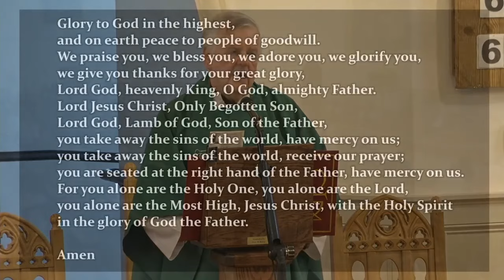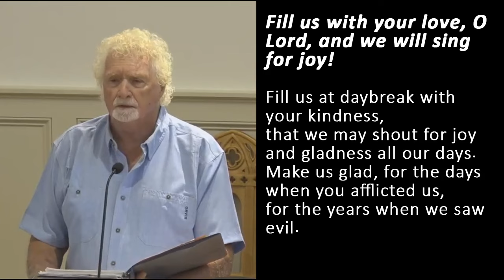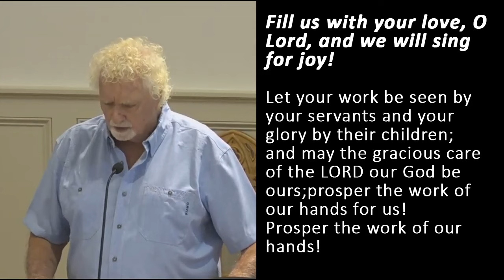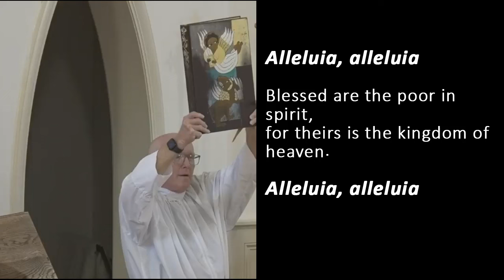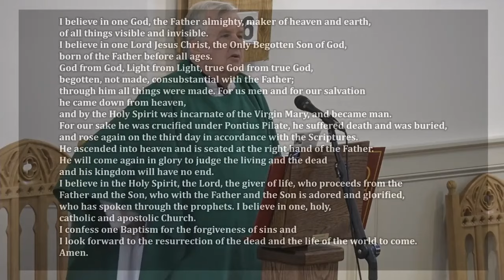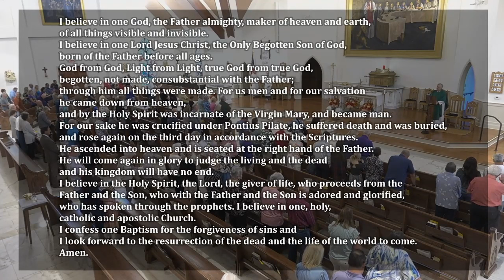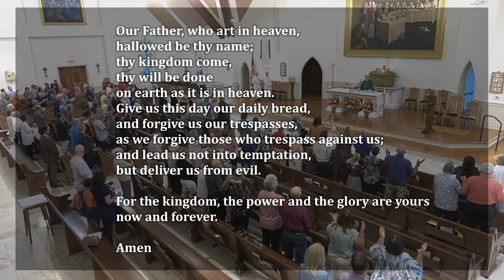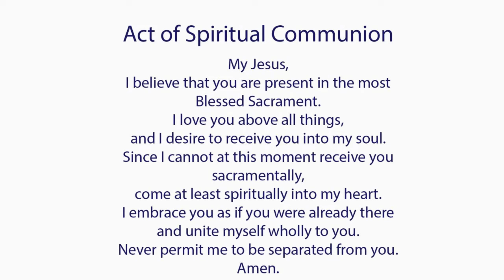Catholic Mass Today I Daily Holy Mass I Sunday October 13 2024 I English Holy Mass I 5.00 AM